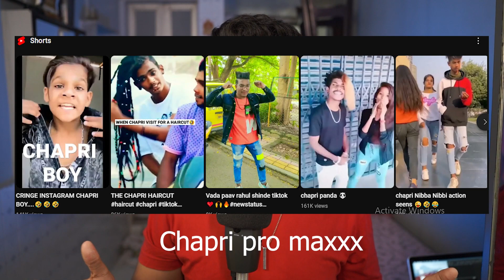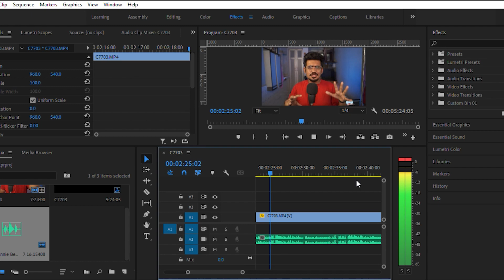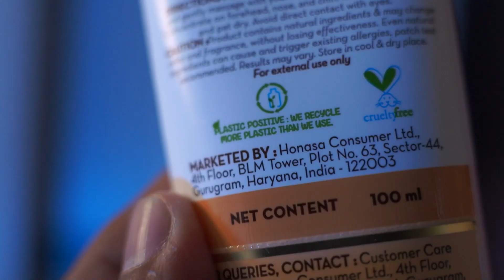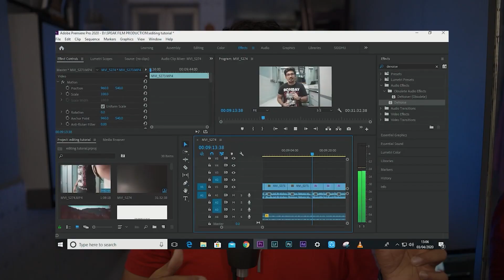TIPS TO BE A FREELANCER VIDEO EDITOR IN 2023!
About me- My name is Aman Jain, and i am a vlogger, trying my best to entertain you guys through my vlogs